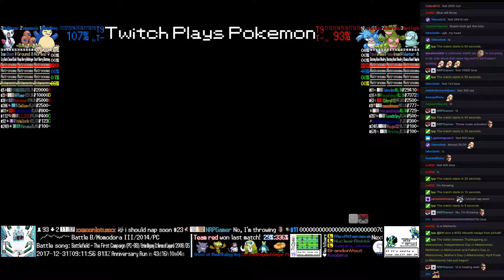Twitch Plays Pokémon Battle Revolution - Match #102179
#102179 [Blue: Thanksgiving (c-Metronome), Independence Day (c-Metronome), MidWinter (c-Metronome)] vs [Red: Father's Day (c-Metronome), Mother's Day (c-Metronome), April Fools (c-Metronome)]